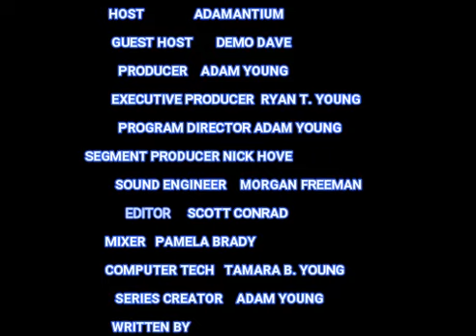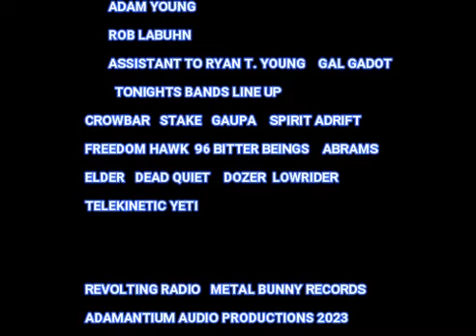THE HEAVY FEB STONER METAL MONTHLY PT 2